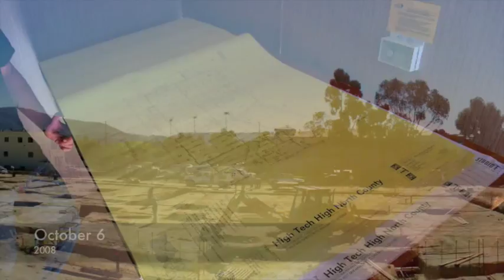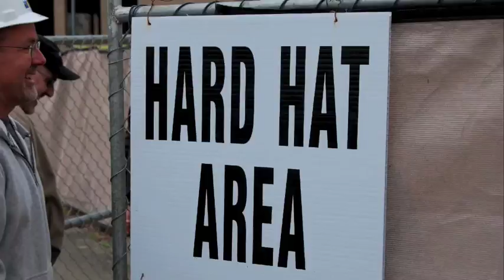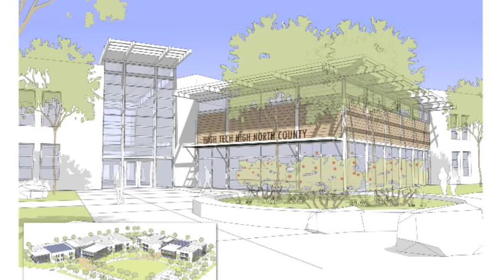HTHNC Construction Presentation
Music - Hoppipolla by Sigur Ros - This video was created for the Faces of the Future Fundraiser for High Tech High North County.